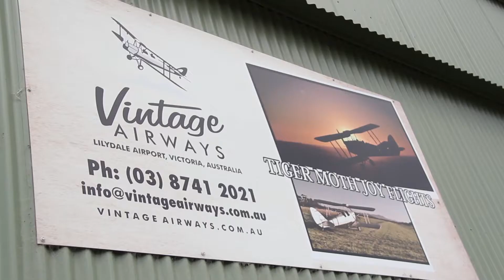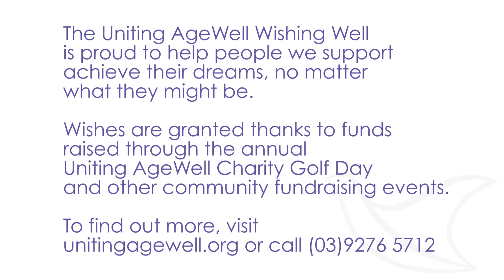Wishing Well - Tiger Moth Flight (Keith George)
Keith George's wish to fly in a Tiger Moth plane for the first time in 63 years was granted when the 88-year-old took off from Lilydale Airport thanks to the Uniting AgeWell Wishing Well program.

Uniting AgeWell's inspiring Wishing Well program helps our residents and community clients fulfil their long-held dreams.
Perhaps it is a wish to walk on the hallowed turf of the MCG, or a dream to relive the childhood joy of a ride on a steam train.

Maybe it’s a reunion with a lost friend or relative, a romantic Valentine’s dinner or an afternoon of fishing.  Each wish is as diverse as it is individual.